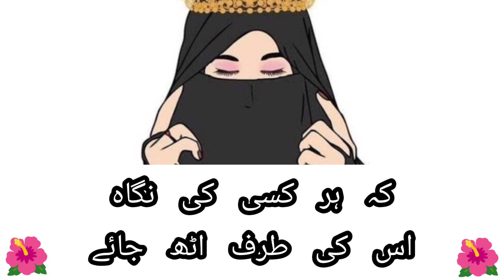Zindagi Ka Maqsad Akhrat Ki Tayari (Part 3) ♥️🥀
Welcome to this Video, Zindagi Ka Maqsad Akhrat Ki Tayari, Parda Agar Choti Bat Hoti Na, Tou Itni Bari Kitab Me Uska Zikr Na Hota, Islamic Videos, Islamic Baatein, Achi Achi Videos/ Islamic Hadees & Muslim Video Ke Liye Hamara Channel Subscribe Karein @ProudToBeMuslim21